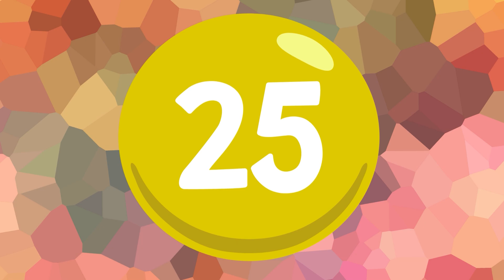Fun Count to 30 Song for Kids! 🎵 Learn Numbers 1-30 Easily | Preschool Learning Video 2025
Dive into an exciting adventure counting from 1 to 30 with our fun, animated songs and colorful visuals! This preschool learning video is perfect for toddlers and kindergarten kids mastering numbers 1-30, building counting skills through engaging educational songs and interactive play. Watch as little learners repeat after cheerful characters, making math for kids feel like a game!
Whether you're a parent seeking toddler education tools or a teacher for early learning activities, this kids counting video covers preschool math basics like recognizing digits, sequencing, and simple addition hints. No more boring drills—join the fun counting song that keeps kids hooked!